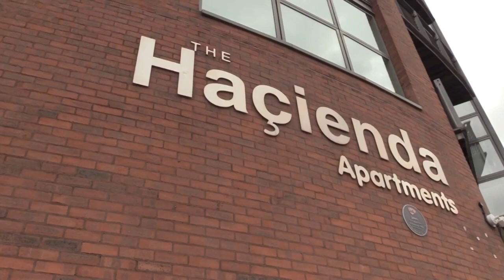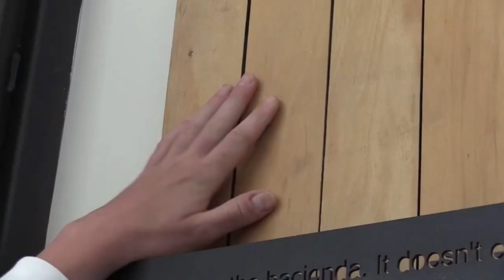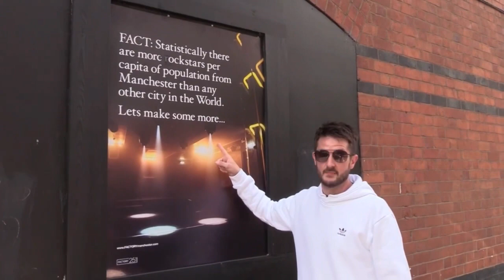INSIDE THE HACIENDA AND FACTORY RECORDS